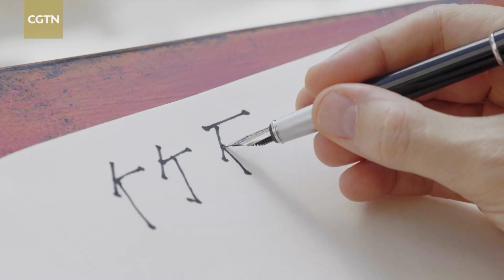Argentina's ambassador to China shares Chinese poem on tenacity of bamboo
Sabino Vaca Narvaja, Argentina's ambassador to China, reads "Bamboo in the Rock" from Chinese poet Zheng Xie for CGTN's special series "Poetry Sans Frontiers." The poem praises the plant for its toughness and resilience in a hostile environment. The ambassador believes with that tenacity, human beings can turn past difficulties into strength to promote peace and balance in the world.